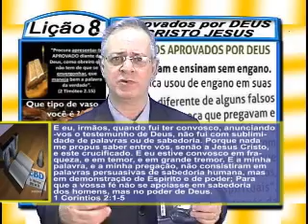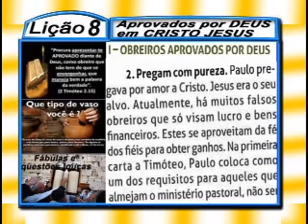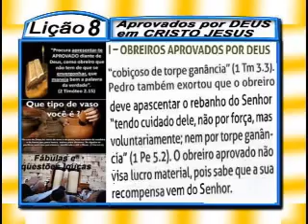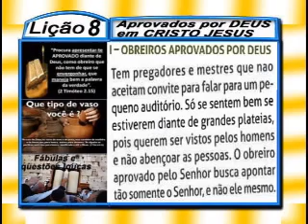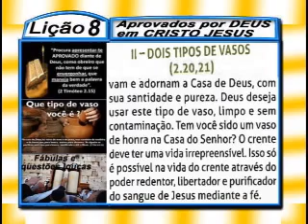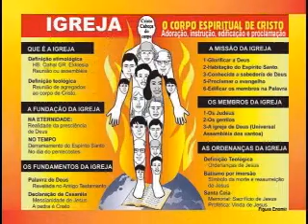Lição 8, Aprovados por Deus em Cristo Jesus, 2 parte 3Tr15 Ev Henrique